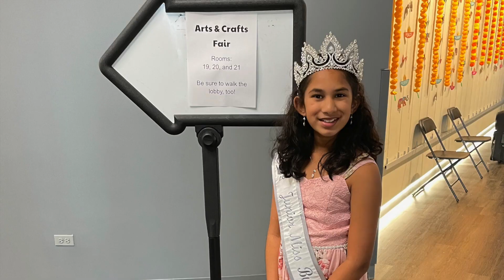Arts and Crafts Fair 2022!!